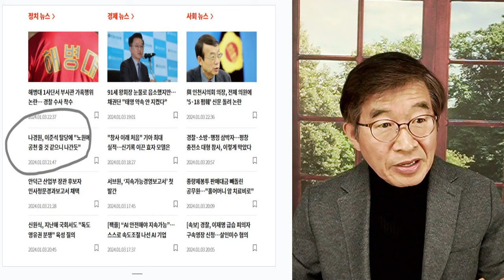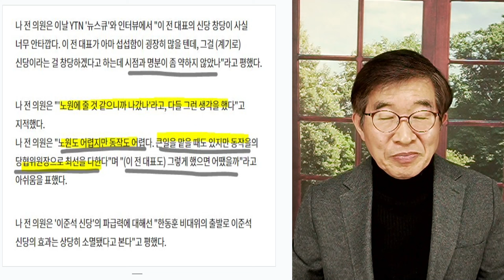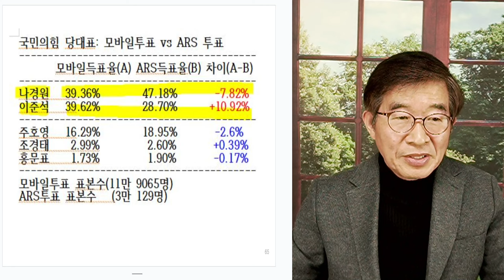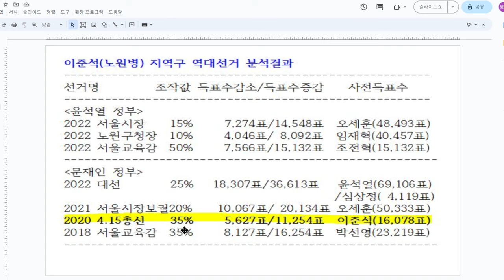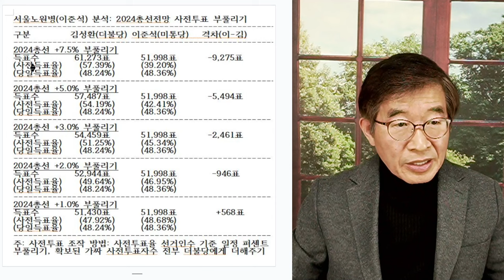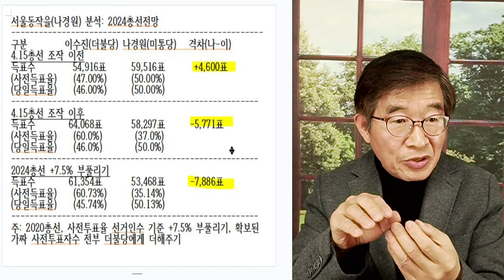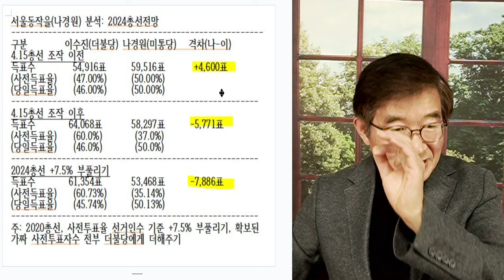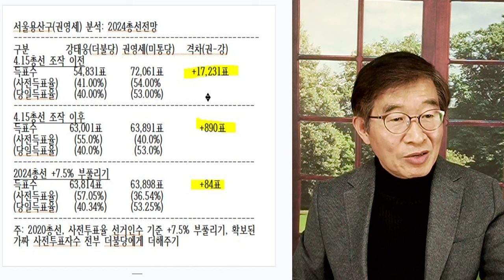나경원, 총선 걱정 / 결과 결정, 누가 하는가 [공병호TV]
Bitcoin : 3MTW849AkP2ftLeSK2teZHMmzLu7Z83s9U